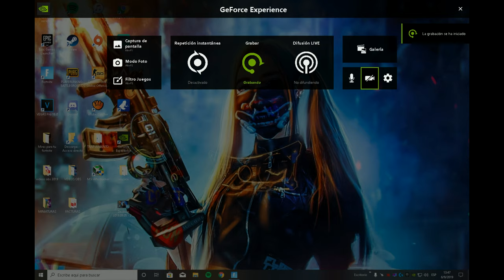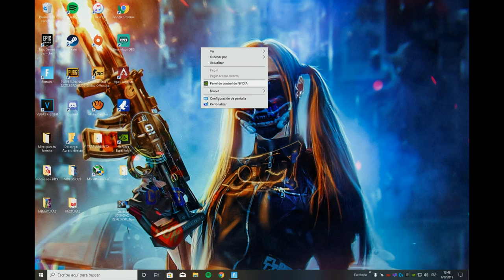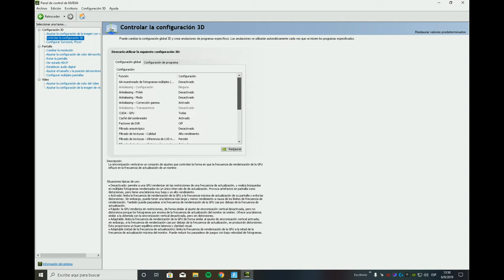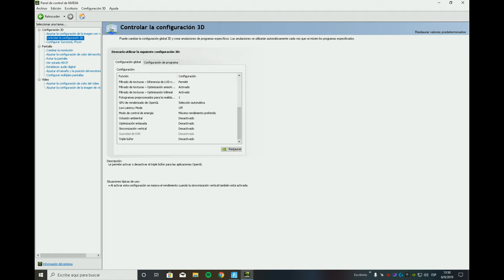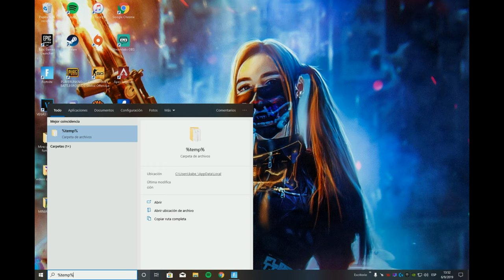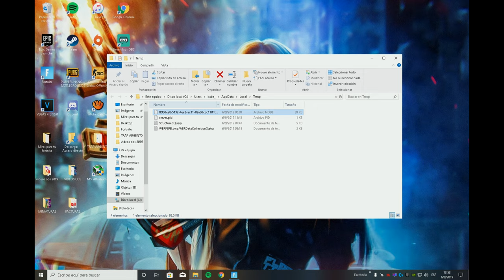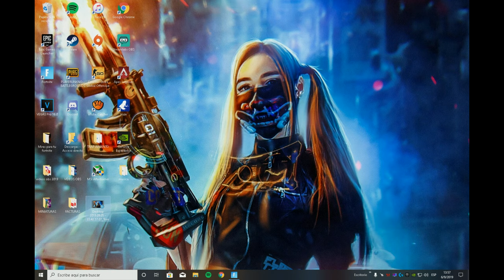* OPTIMIZE PC * FOR GAMES (FORTNITE) 2020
Hardware del video:
-Procesador: Ryzen 5 2600x cooler de stock
-Placa de video: Placa De Video Asus Geforce Gtx 1050 Ti 4gb Gddr5 Rog Strix
-Gabinete: sentey g18
-Fuente de poder: EVGA 600W 80 PLUS WHITE
-Teclado: elephone eleenter game 1 rgb
-Mouse: Logitech g pro 12000 DPI
-Monitor: Samsung curvo 27 f390
-Camara: Logitech c922